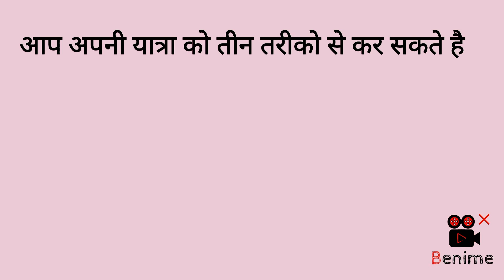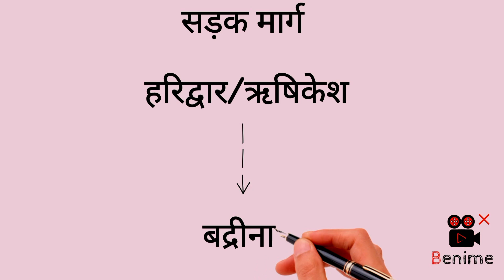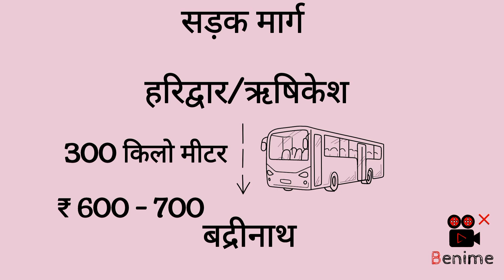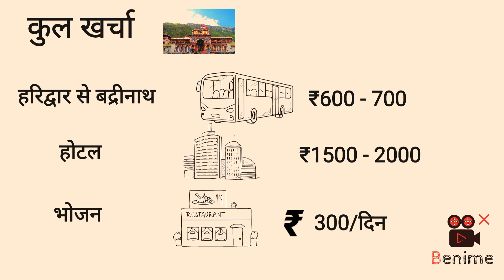बद्रीनाथ यात्रा कैसे करें 2023 सम्पूर्ण जानकारी।